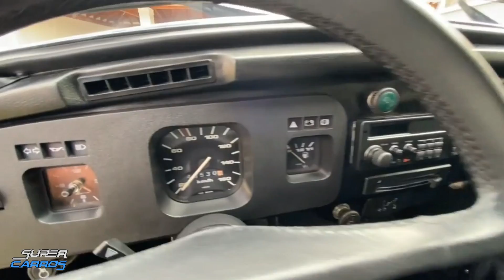Ford F-75 1977 COM APENAS 50.000 KM | 4 CILINDROS NÃO RESTAURADA, SEM DETALHES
Caminhonete em impecável estado, não restaurada, apenas 50.000 km rodados, grande parte da pintura ainda original, motor 2.3 4 cilindros a gasolina com câmbio 4 marchas na coluna originais, mecânica 100% revisada sem detalhes, todos os vidros Ford originais, todas originais datadas, estepe zero km sem uso, interior 100% original em impecável estado, caminhonete para colecionadores.